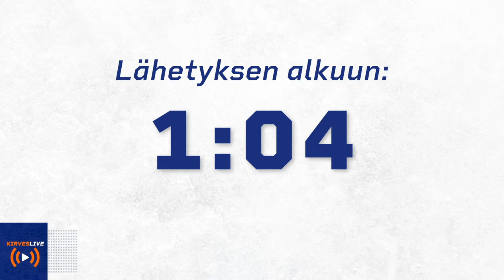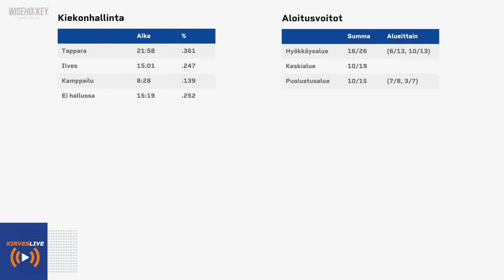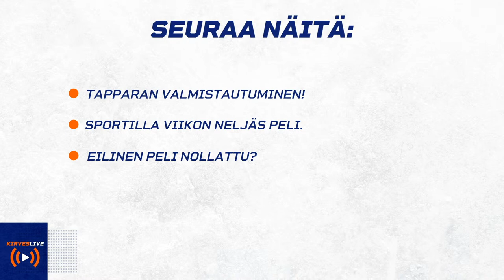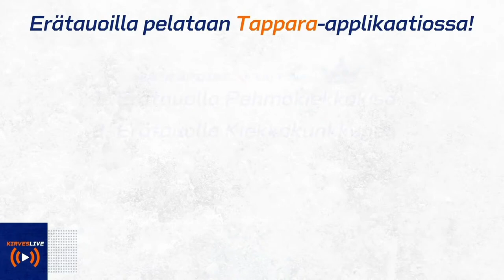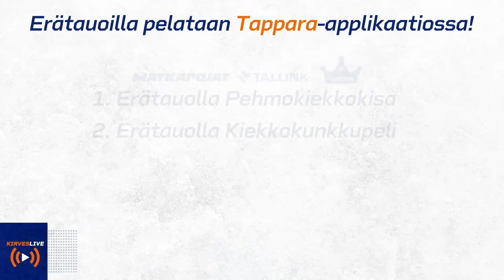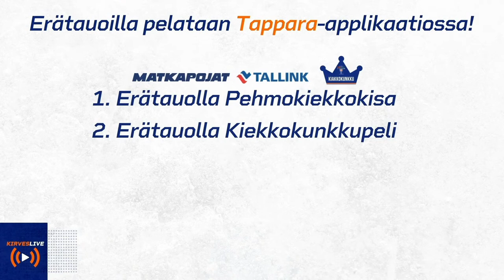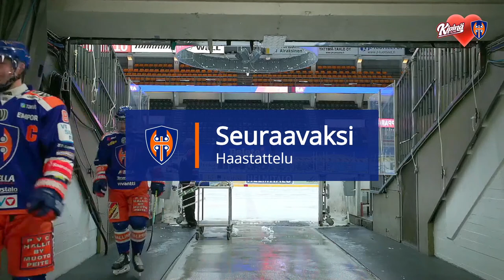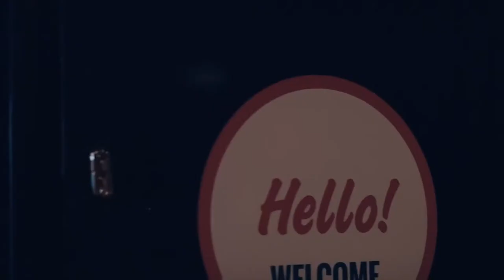KirvesLive Tappara-Sport 6.3.2021 | Studiossa Tuukka Mäntylä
0:02:39 Intro
0:06:23 Anton Levtchi haastattelu
0:10:00 Risto Dufva haastattelu
0:19:02 Sukupolvelta toiselle video
1:25:28 Krisian Kuusela haastattelu
2:19:51 Teemu Suhonen haastattelu
3:08:12 Kari Piiroinen haastattelu

Ohjelmaa on luvassa ennen ottelua, erätauoilla sekä vielä ottelun jälkeen. Ottelun ollessa käynnissä lähetyksessä ei ole live-sisältöä tarjolla. Ottelua voit seurata suorana CMoren tai Telia TV:n kautta.